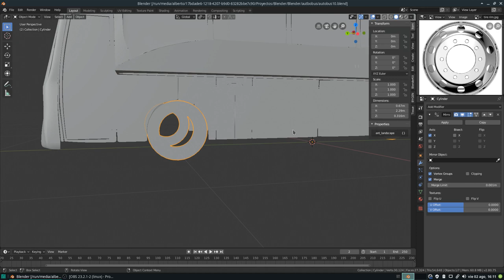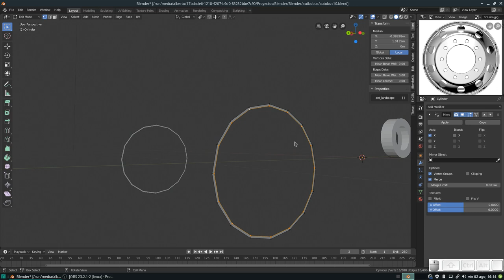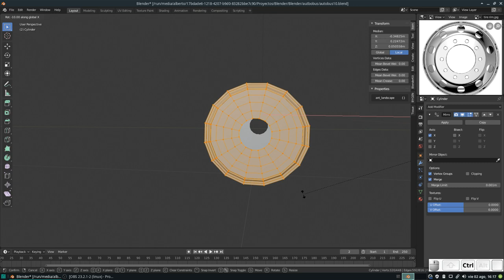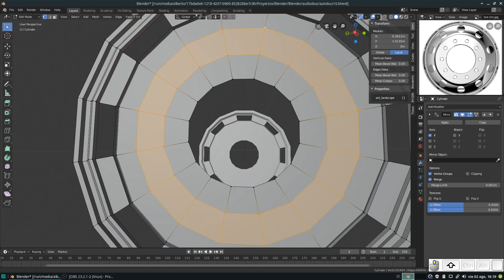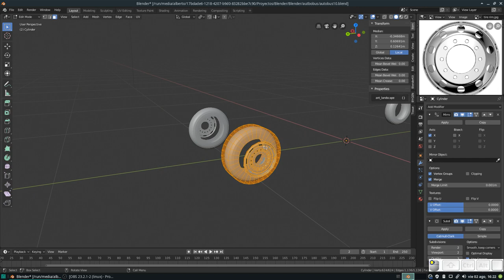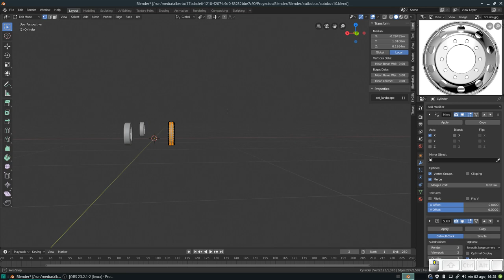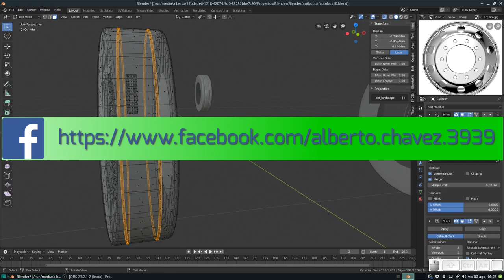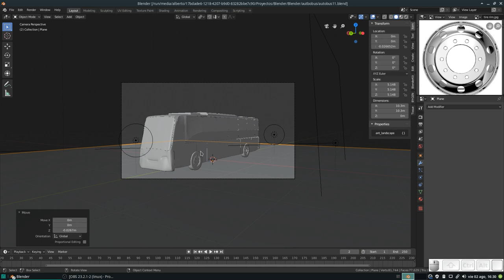Blender: Modelando un autobús desde 0. Llantas y rines. Parte 11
En este vídeo terminamos las llantas y creamos los rines para dichas llantas :)